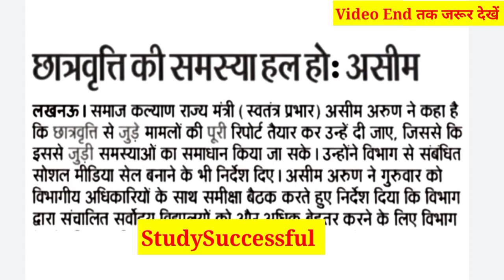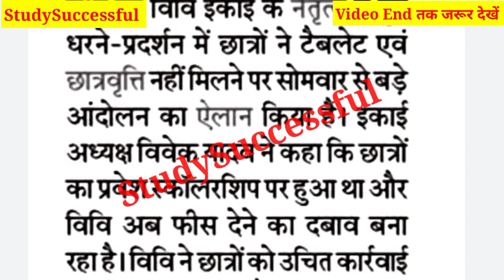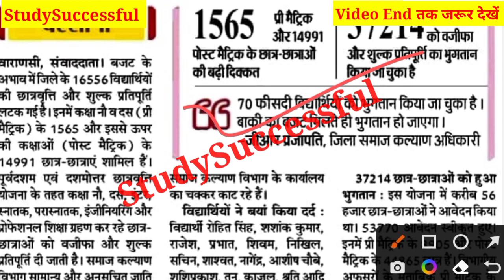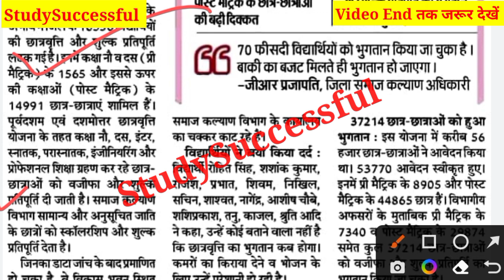योगी जी ने पहले यह बोला था?😱Live|up scholarship latest news today|up scholarship kab tk aayegi 2022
Hi friends,

In this video, I explained योगी जी ने पहले यह बोला था?😱Live|up scholarship latest news today|up scholarship kab tk aayegi 2022

Your Quiries

1.Up Scholarship Correction Date आ गई🤗|Scholarship आज से आना शुरू हो गया|Status और Correction Live ?
2.up scholarship form verification start
3.scholarship status 2021
4.scholarship pfms status
5.scholarship kab ayegi
6.scholarship kab tak aywgi
7.deled scholarship 2021
8.sc scholarship kab ayegi
9.pfms status scholarship 2021
10.scholrship bank acc me kab aywgi
11.obc scholarship 2021
12.general category scholarship pfms
13.Scholarship obc category 2021
14.current status update
15.STUDY SUCCESSFUL
16.Pfms live
17.up scholarship
18.up scholarship 2021
19.up scholarship latest news today
20.up scholarship online form 2021
21.scholarship
22.scholarship 2021
23.scholarship online form 2021
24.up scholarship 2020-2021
25.scholarship latest news today
26.up scholarship latest update
27.छात्रवृत्ति कब आयेगी जल्दी देखें | up scholarship latest news today | STUDY SUCCESSFUL
28.up scholarship new date kab aayega
29.Kya scholarship ka date badhega
30.Up Scholrship 2021-22

Video tags;

1.up scholarship new date 2020
2.up scholarship post matric other than inter Date
3.PostMatric other than Correction Form 2020-21
4.Post Matrick other than Form me correction kaise Kare
5.UP scholarship form Mai correction kaise kare
6.Up scholarship Status 2020
7.How to check Up Scholarship Status 2020
8.Up scholarship correction date 2020
9.up scholarship 2020-21kab ayegi
10.up scholarship kab tak ayegi 2020
11.scholarship kab ayega 2020
12.up scholarship status 2020
13.up scholarship 2020-21
14.up scholarship kab tak aayega 2020
15.up scholarship kaise check kare
16.up scholarship correction date 2020
17.up scholarship correction kaise kare
18.pfms se scholarship kaise check kare
19.up scholarship correction date 2020
20.scholarship kab tak aayegi
21.under processing bank cbs scholarship
22.scholarship latest news
23.scholarship news 2020
24.scholarship 2020 kab aayegi
25.up scholarship status
26.scholarship up status 2020
27.up scholarship news today
28.up scholarship latest news today
29.national scholarships 2021-22
30.nsp scholarship 2020-21